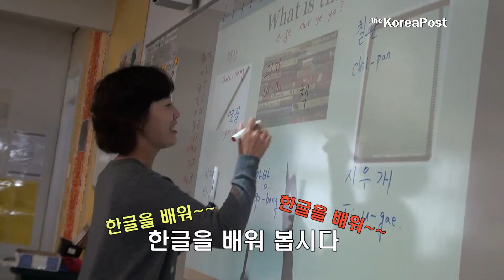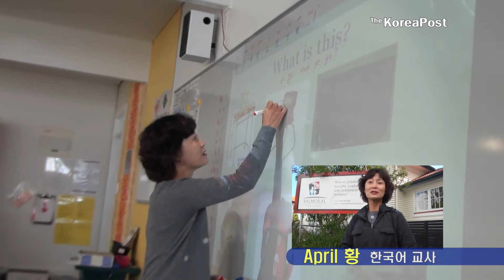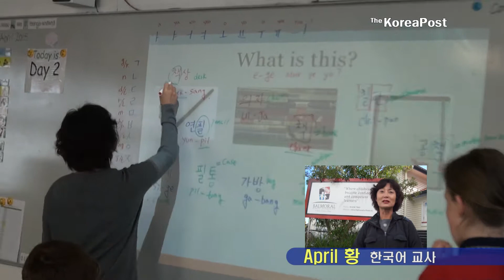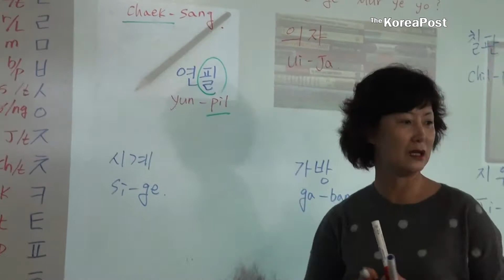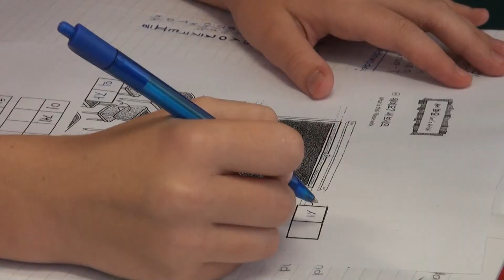'한글을 배워~ 한글을 배워봅시다'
세계적으로 우수한 언어로 평가받는 한글, 한글을 통해 한국 문화를 알고 나눌 수 있는 시간이 되기도 합니다.

영어를 모국어로 쓰는 어린학생들이 한글을 배우는 교육 현장,
"한글을 배워~ 한글을 배워~ 한글을 배워봅시다"
서툰 발음으로 따라 노래하는 학생들의 모습이 흥미로롭습니다.

뉴질랜드 오클랜드의 발모랄 학교에서는 매주 수요일마다 현지인 어린 학생들이 한국어 학습을 합니다.
한국에서도 국어교사를 했던 경험으로 뉴질랜드에서 다시 교육학을 전공한 후 교단에 서서 아이들에게 한국어를 가르치는 현장입니다.

April 황 선생님은 현재 모두 3군데의 학교에서 각각 3개의 학급에서 한글을 교육합니다. 이 학급들의 교육은 한국 교육부에서 온 뉴질랜드 한국교육원에서 지원하는 것입니다.

많이 안다고 해서 꼭 잘 가르치는 것은 아닙니다. 어떻게 하면 효과적으로 가르칠 것인가는 기본 지식에 더하여 노하우가 필요합니다.

적절한 도구와 교육 방식이 재미있는 학습 분위기를 만들어내고 한글을 배우는 학생들은 더 신나하며 학습을 즐깁니다.

뉴질랜드에서는 정부가 나서서 제2외국어를 어린학생들이 많이 접할 수 있도록 기회를 제공하고 있는데요. 이러한 정책 속에서 한국어가 채택되어 교육되는 곳이 더욱 늘어나기를 기대합니다.

영어권 국가의 교실에서 현지인 어린 학생을 대상으로 하는 한글 교육 현장입니다.